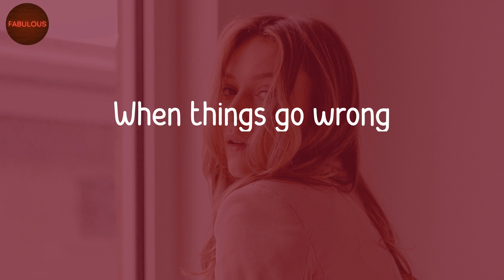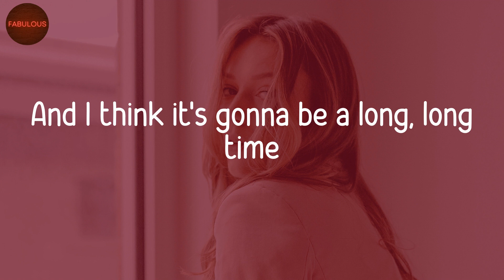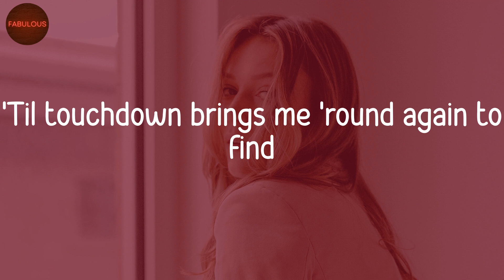Elton John - Cold Heart (Lyric Video)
Cold Heart lyrics by Elton John

🎵 Lyrics Cold Heart:
(Oh)
(You're my lover)
(Oh)
Sugar (oh)
Sugar
Sugar (oh)
Sugar
(No, no, no, no, no)